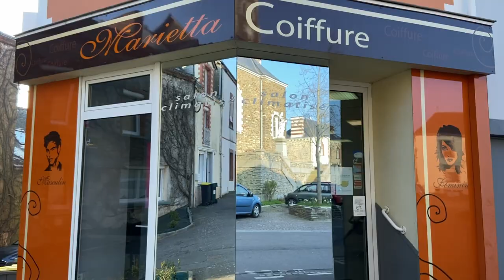Mon commerce en 1 minute : Marietta Coiffure à Issé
La Communauté de Communes Châteaubriant​ Derval​ fait le tour de son territoire pour vous présenter ses commerces de proximité. Découvrez aujourd'hui Marietta Coiffure à Issé.